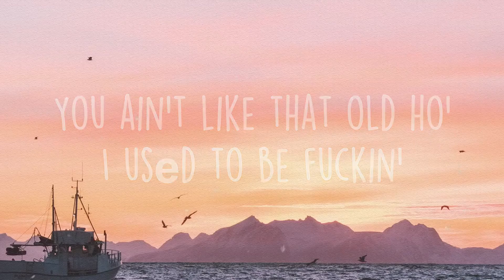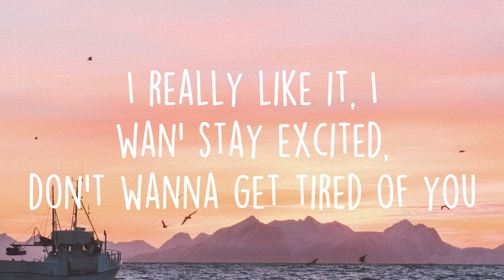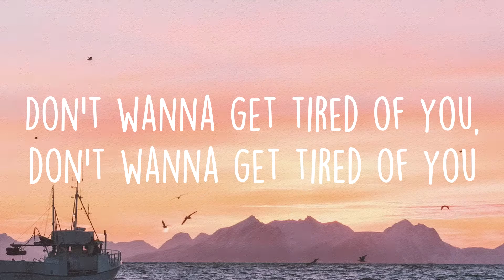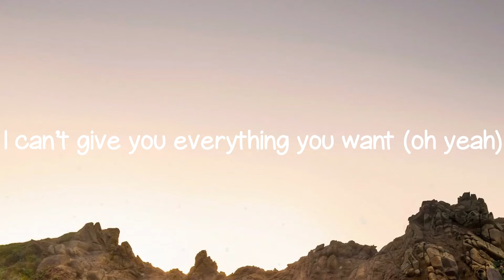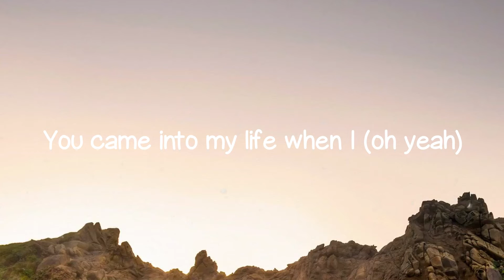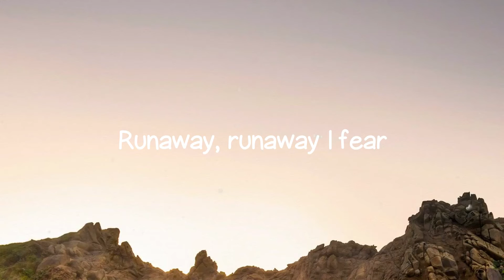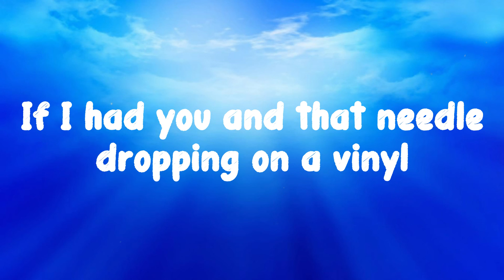Banking On Me - Gunna |Lyric Music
Banking On Me - Gunna |Lyric Music| 🌳  Banking On Me - Gunna |Lyric Music| 🌳